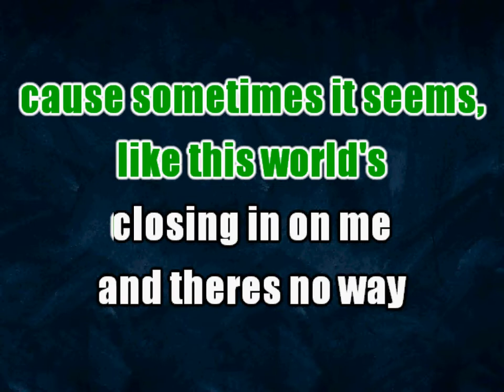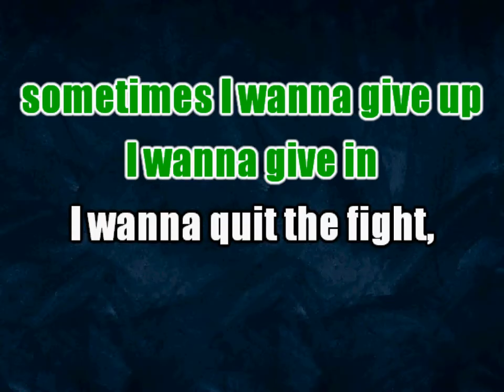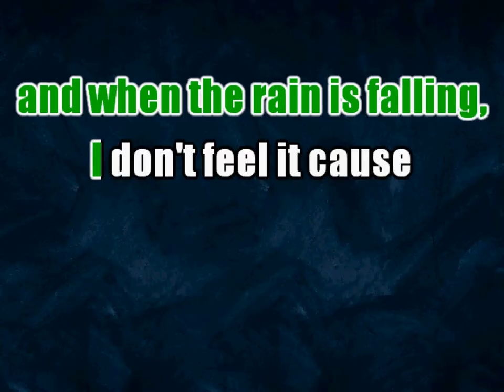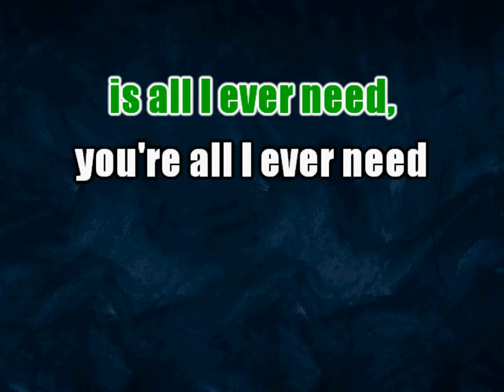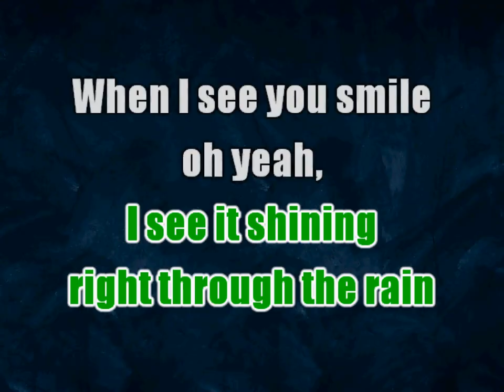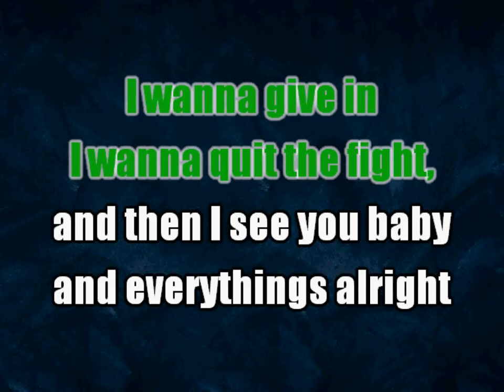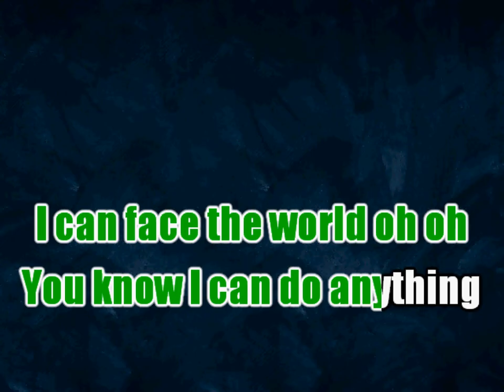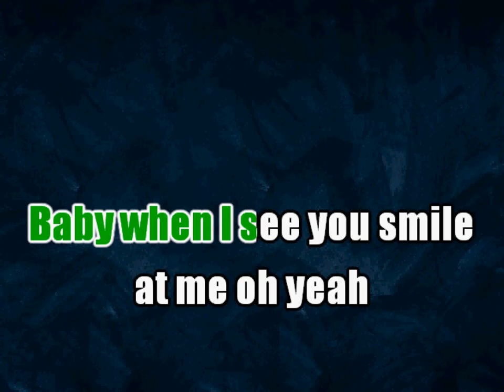When I See You Smile KARAOKE by Bad English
Song: When I See You Smile
Original Artist: Bad English